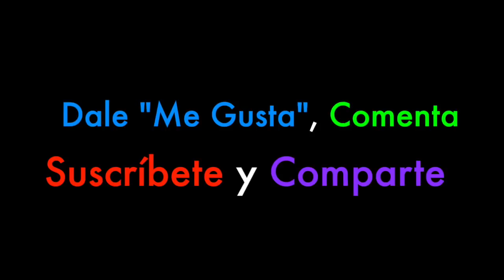No dejes que (Caifanes cover) - Osiris Flores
Les comparto este cover de caifanes que les grabe a todos mis amigos que como yo, gustan del rock de la banda Caifanes.